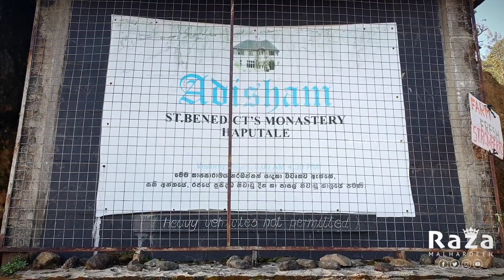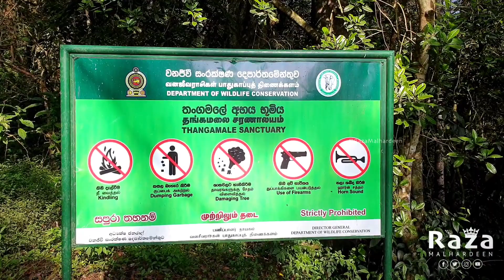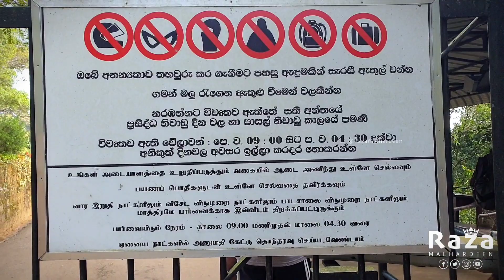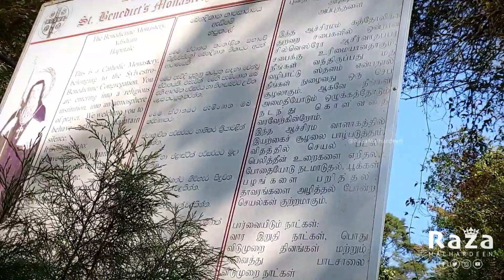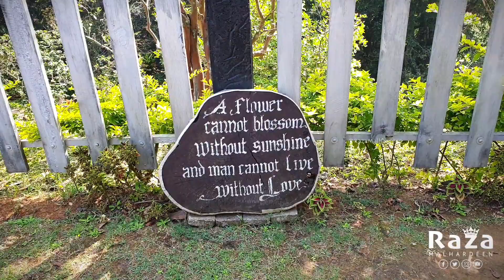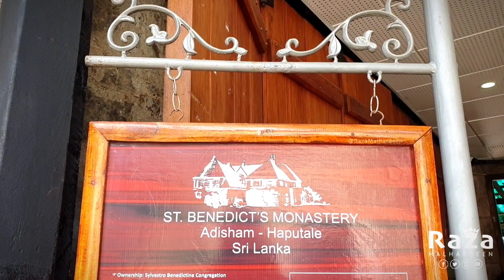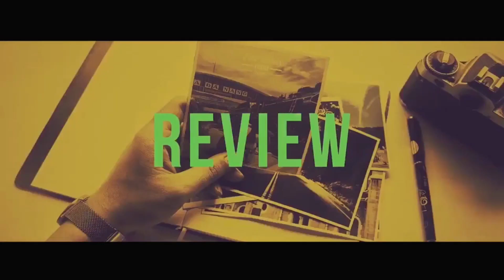adisham Bungalow Sri Lanka, Nuwaraeliya, Haputhale |Travel Vlog By Raza Malhardeen